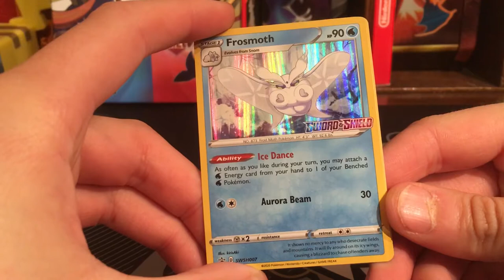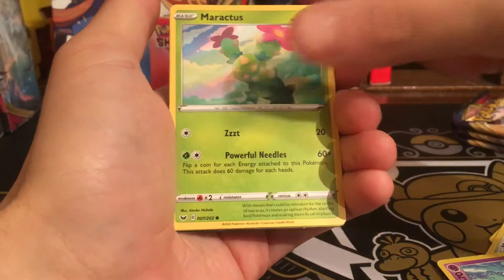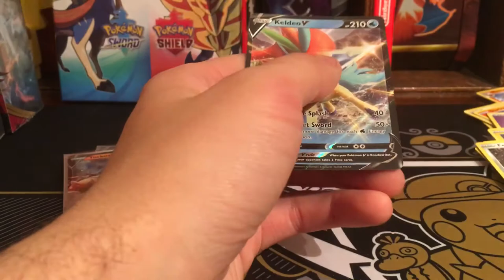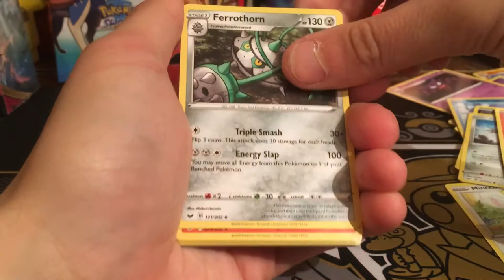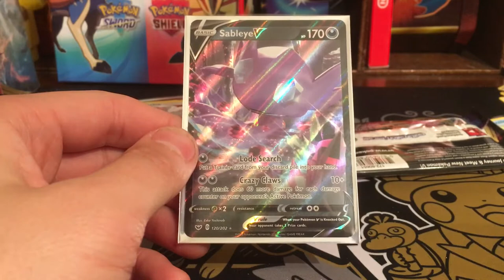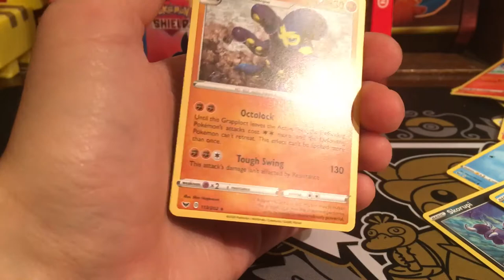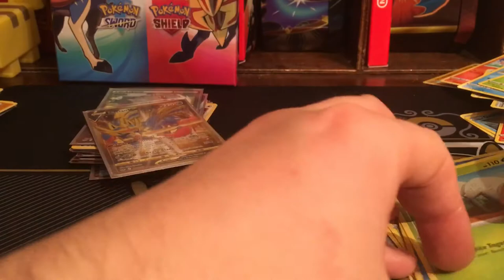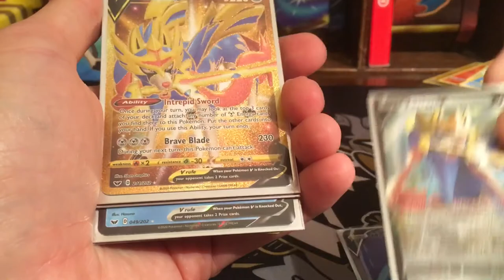Opening Sword & Shield build and battle kits!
I played at a few Sword & Shield prerelease events over the last 2 weeks, i also got hold of some extra kits, the pulls are insane!